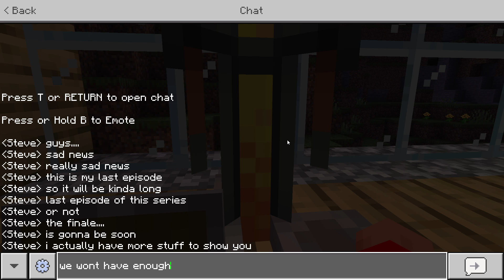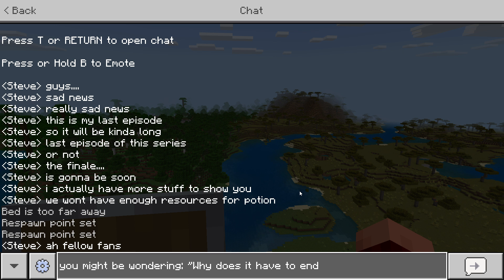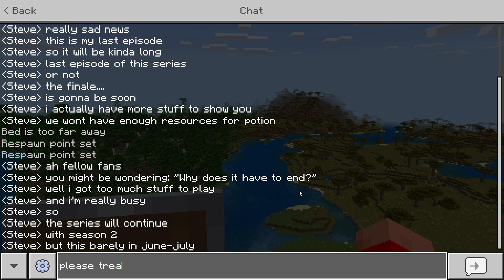36:building a huge base:The finale